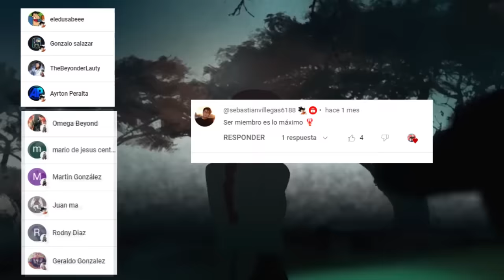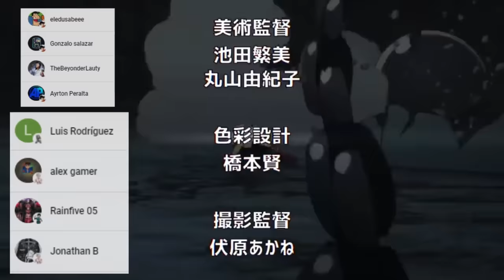Los DIOSES Primordiales son los NUEVOS Enemigos ⚔️ THOR Regresa 😱 Shuumatsu no Valkyrie 88 SPOILERS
HOLA AMIGOS LES TRAEMOS UN NUEVO VÍDEO ESTA VEZ CON LOS SPOILERS DEL MANGA 88 DE SHUUMATSU NO VALKYRIE, DONDE SE NOS HABLA MAS SOBRE LOS DIOSES PRIMORDIALES

OKITA SOJI VS SUSANO NO MIKOTO